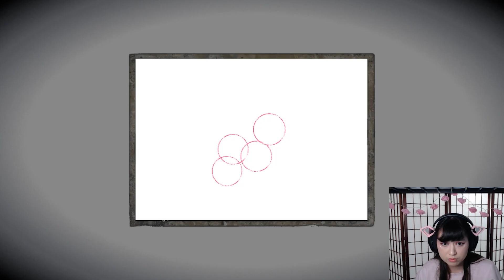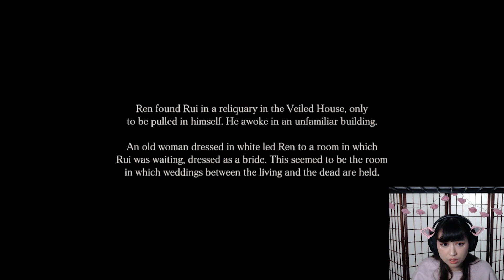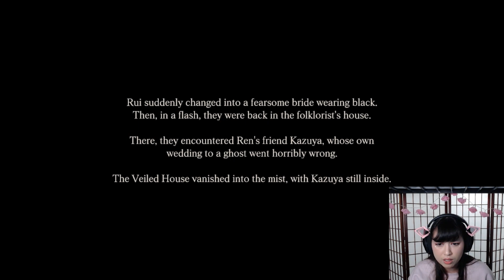Is This Legal?: Fatal Frame V Part 9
Honestly I should google their ages but somehow I am afraid.

ART CREDIT:
Animation, and all art done by @melonsodapotion - Twitter